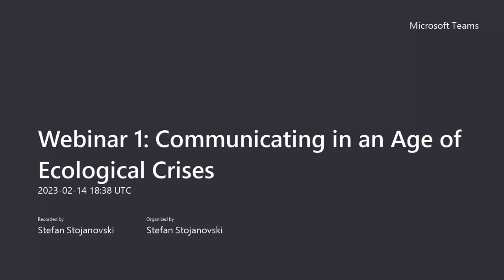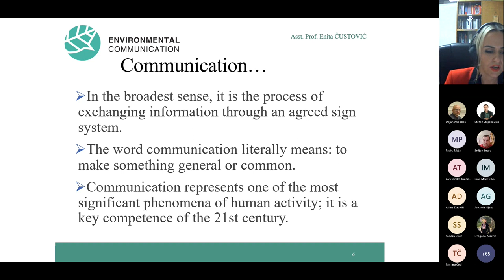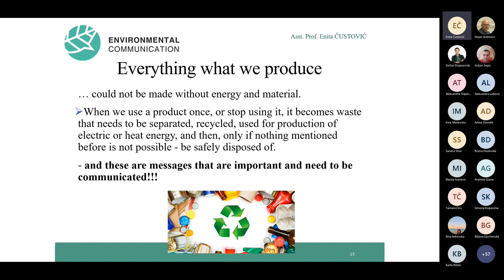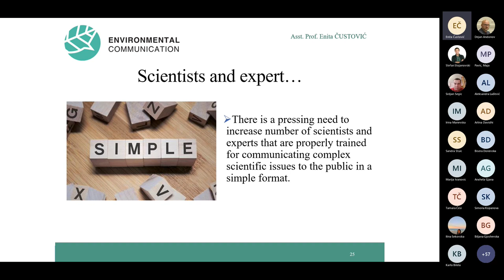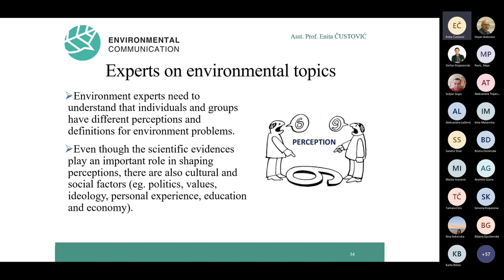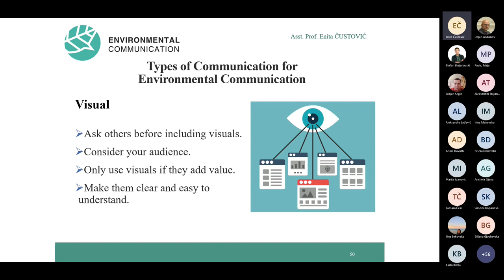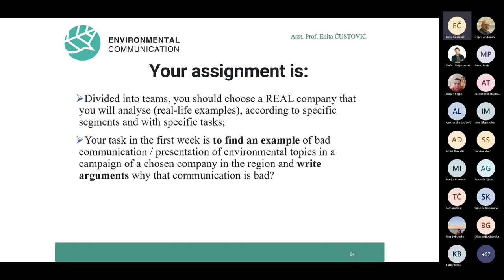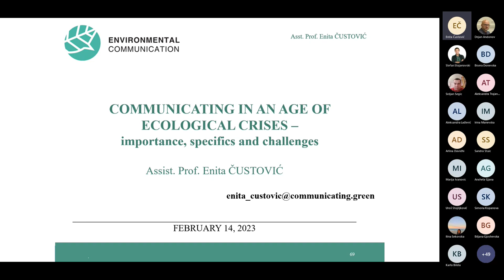Webinar 1 - Communicating in an Age of Ecological Crises